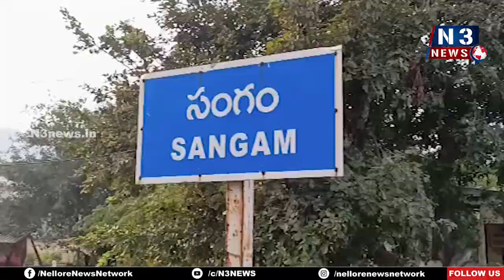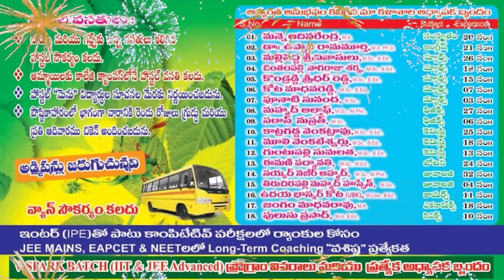అత్య‌వ‌స‌ర సేవ‌ల‌కు 108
సంగంలో ప్రారంభించిన సీఐ ర‌వినాయ‌క్‌, ఎస్ఐ నాగార్జున‌రెడ్డి